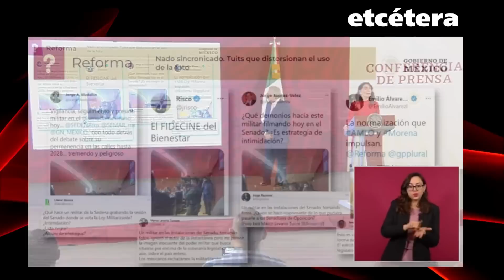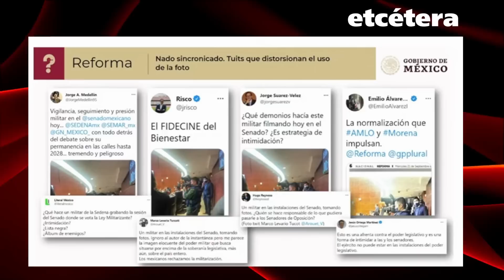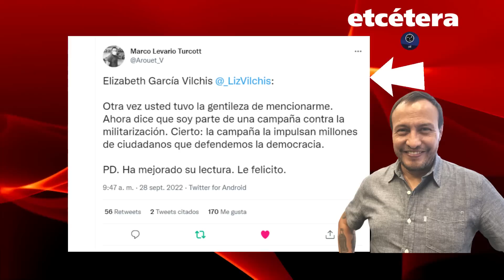Vilchis ataca de nuevo a Marco Levario y esta fue su respuesta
¡APÓYANOS!
Cuenta Santander Marco Levario Turcott
Tarjeta:
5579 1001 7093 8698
Clabe:
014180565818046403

Cuenta Scotiabank Marco Levario Turcott:
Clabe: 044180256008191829